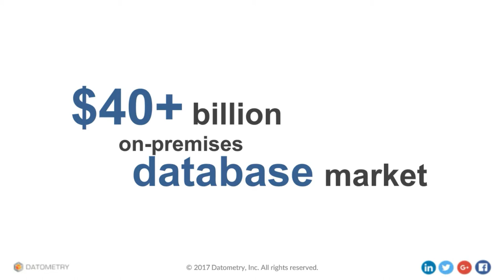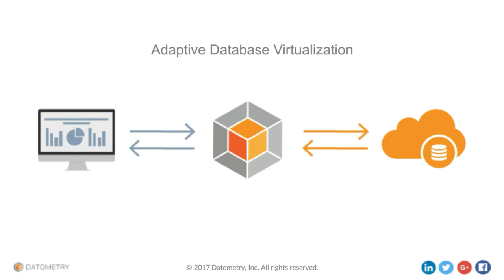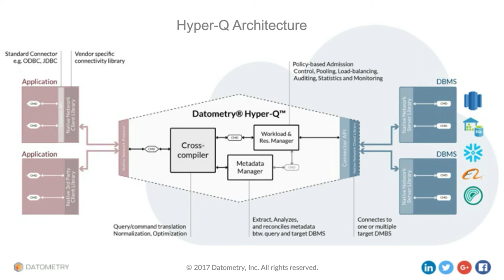Data Warehouse Re-Platforming: Virtualization Architecture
Learn about Datometry’s data warehouse virtualization architecture. Datometry® Hyper-Q™ is the industry’s first database virtualization technology that makes databases and applications truly interoperable in real-time by making applications written originally for a specific database on premises can run natively and instantly on any cloud database.